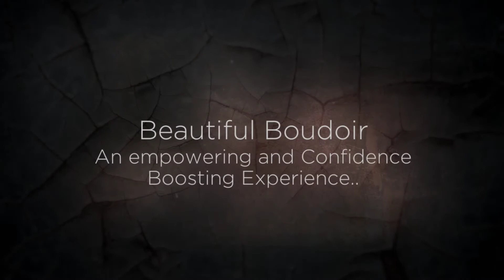Boudoir Photography ideas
Here at Only Boudoir by Sammy Southall Photography of Kidderminster, we have been creating amazing Boudoir Images for clients of all ages and shapes since 2006 - we had always produced beautiful and sensual images of women but with the resurgence of the popularity of this style from the early 2000's we started doing more and more of this style of photography. We always have taster offers on to help encourage ladies to take the plunge and indulge themselves in this amazing, empowering and confidence-boosting style of shoot and have two bespoke websites and with a more fine art offering

Our Boudoir Photography ideas video shows images from genuine clients who have very kindly allowed us to show their images.